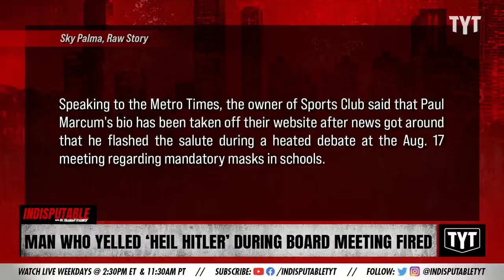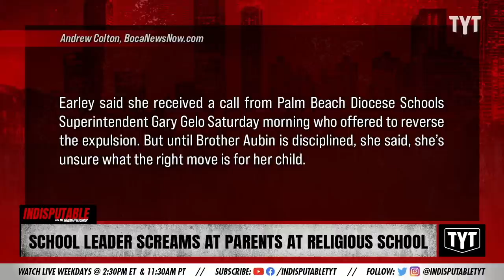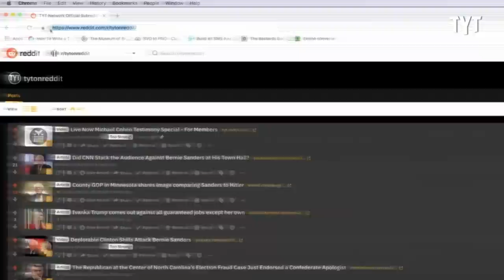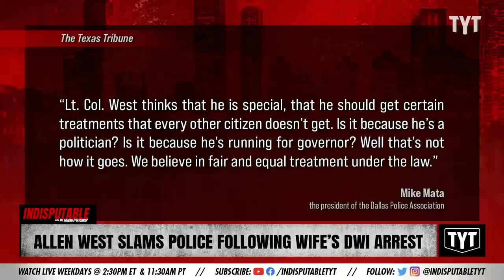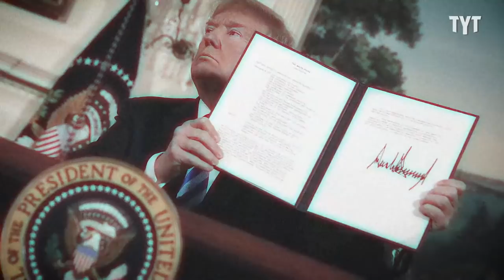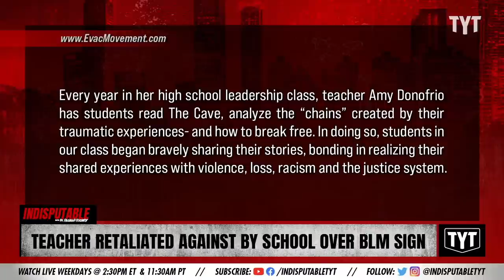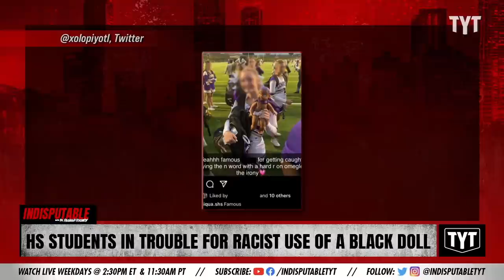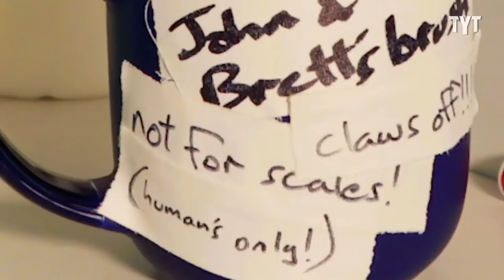Live: Man Who Yelled ‘Heil Hitler’ During Board Meeting Fired From Job, Allen West Slams Police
A man who blurted out ‘Heil Hitler’ during a school board meeting is fired from his job. A White school leader screams at Black parents at religious school. Allen West slams the police following wife’s DWI arrest, and demands apology. A Florida ‘Karen’ couple wants to use 'stand your ground' defense after yelling racial slurs and threatening teens with a gun. A teacher is retaliated against by a school over a BLM sign. High School students carried around and defaced a Black baby doll named “Shaniqua”. Co-Host Dina Doll. Ashley St. Clair enters the BULLPEN.

Support The Young Turks by becoming a member of TYT Nation Your membership supports the day to day operations and is vital for our continued success and growth. In exchange, we provided members only bonuses! We tape a special Post Game show Mon-Thurs and you get access to the entire live show at your convenience in video, audio and podcast formats.